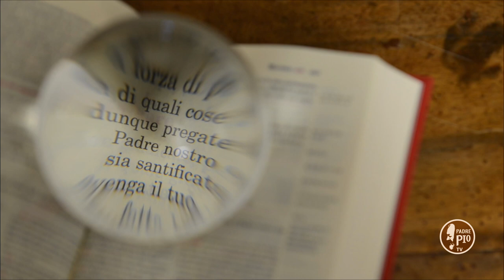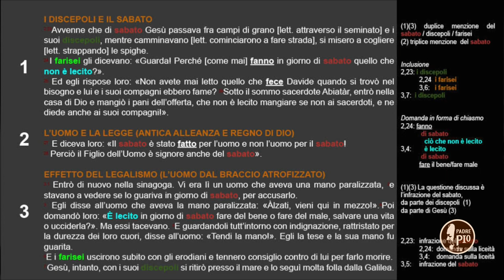Ti Racconto Gesù 2 Novembre 2020